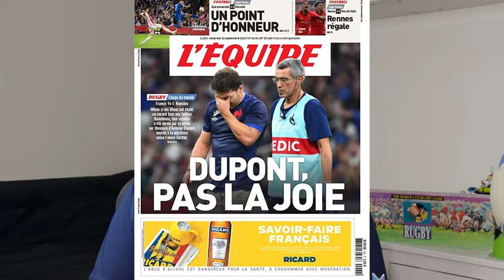Everything You Need to Know About the 2024 6 Nations!!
🏉 Get ready for a rugby extravaganza! Where I'll give you all the essential information you need to know before the highly anticipated 2024 6 Nations Championship begins! Whether you're a die-hard rugby fan or just getting into the sport, this video is your guide to the upcoming Championship. 🗓️ Mark your calendars, set your reminders, and join us as we build the excitement leading up to the kick-off!

Corrections:
France v Ireland is in Marseille not Paris on February 2nd